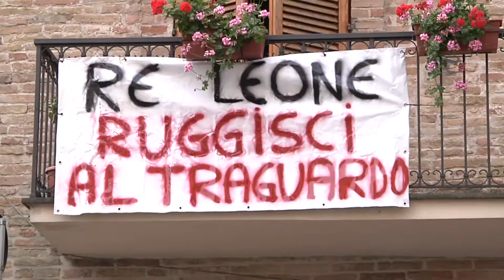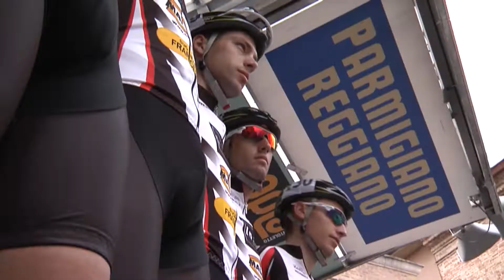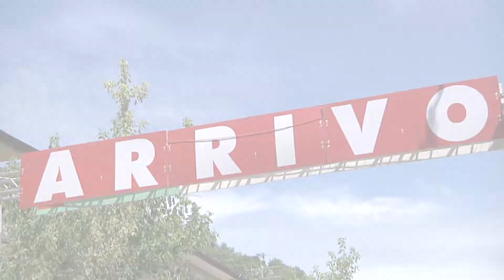2012 - GIROBIO Dilettanti 3 tappa